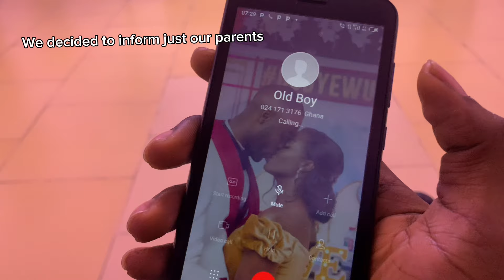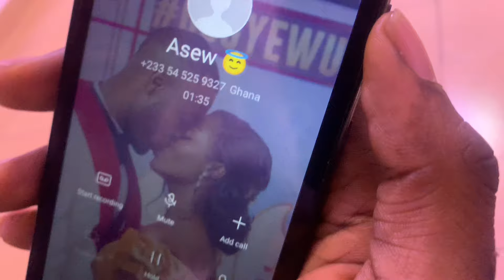YES, HOW WE FOUND OUT WE ARE PREGNANT!! *Emotional Reactions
WELCOMING OUR WORLD 🙌🏽🔥🔥
OUR HEART IS FILLED WITH JOY❤️❤️

Peaceful No Copyright Background Music for Videos - “PEACE” by Vlad Gluschenko

Relaxing No Copyright Background Music for Videos - JOURNEY OF YOUR SPIRIT by Spheria

Song: Luke Bergs & Sam Reed - Smooth Operator